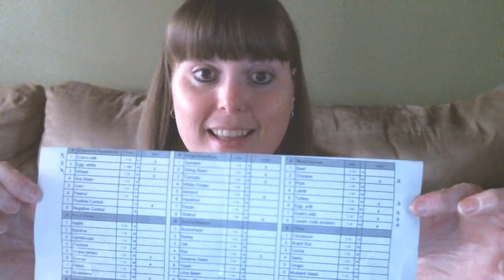Update - Eosinophilic Esophagitis